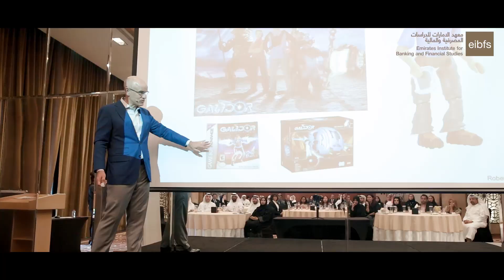EIBFS Annual HR Forum with Mr. David Robertson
Emirates Institute for Banking and Financial Studies proudly presents a session on Design Thinking by. Mr. David Robertson - Senior Lecturer at the MIT Sloan School of Management